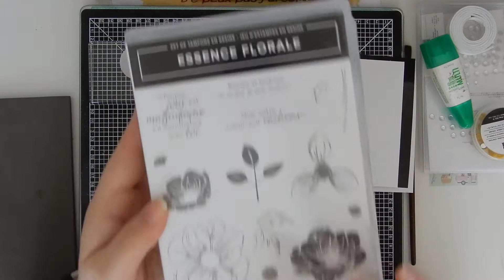{CREA} utilisation du vellum 3/3